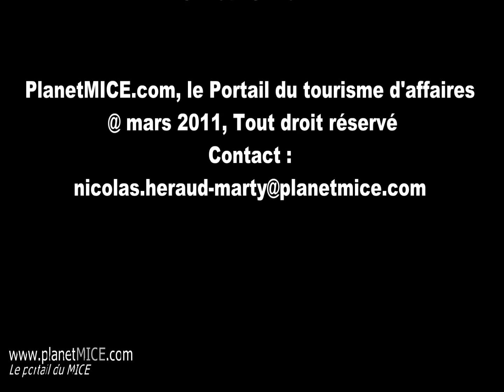Casablanca Hyatt Regency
Visite en vidéos de l'hôtel Hyatt Regency de Casablanca, lobby, chambres, restaurants.